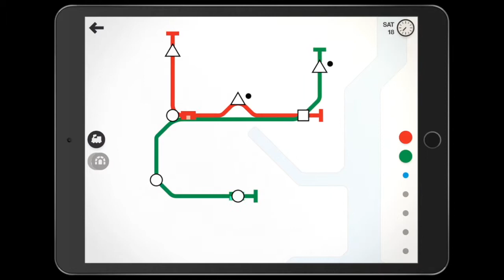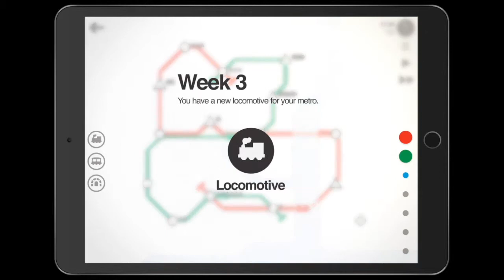Mini Metro — Istanbul — Daily Challenge 2019-05-05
Mini Metro

Playing the daily challenge 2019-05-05